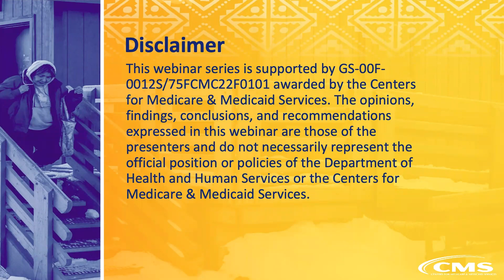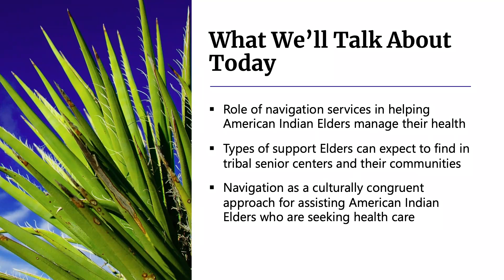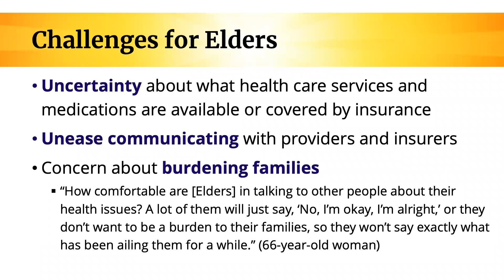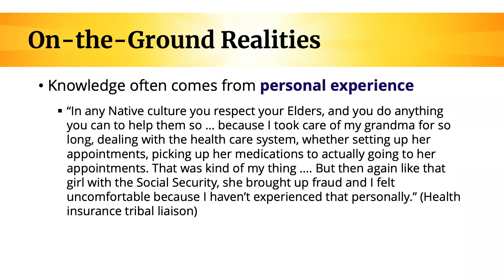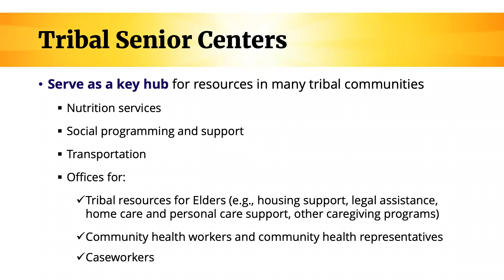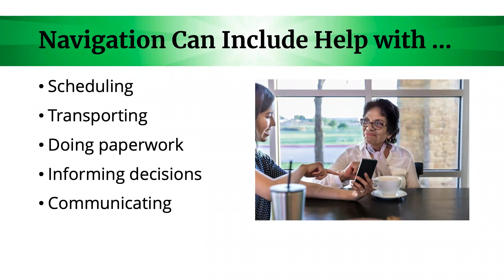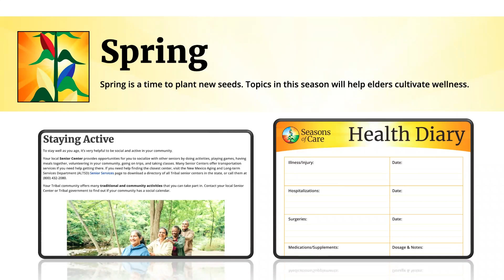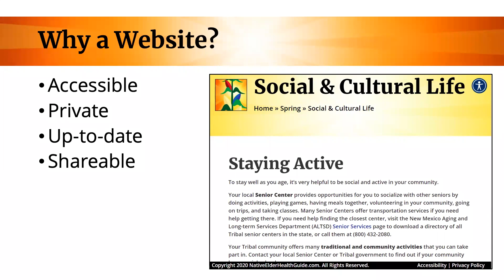Seasons of Care: Assisting American Indian Elders with Health Care Access, Part 2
From 2015 to 2022, the Pacific Institute for Research and Evaluation-Southwest Center conducted community-based research in collaboration with American Indian Elders in the Southwest to understand their experiences with health care and health insurance. This webinar presented information on culturally congruent strategies for supporting American Indian Elders, with a focus on patient navigation.